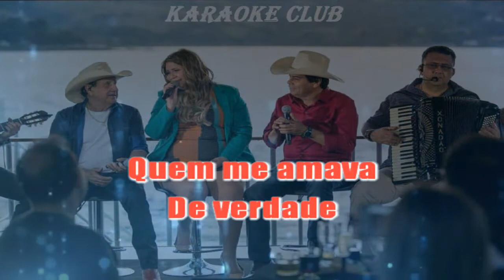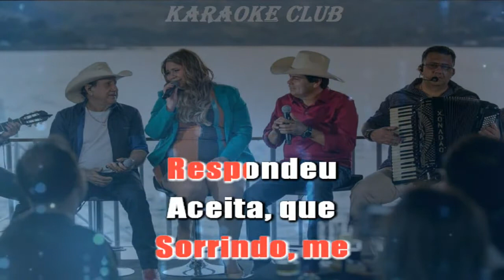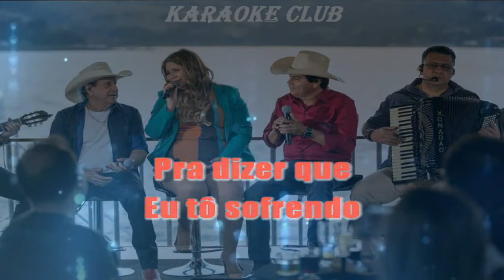TRIO PARADA DURA E MARILIA MENDONÇA - ACEITA QUE DÓI MENOS ( KARAOKE )